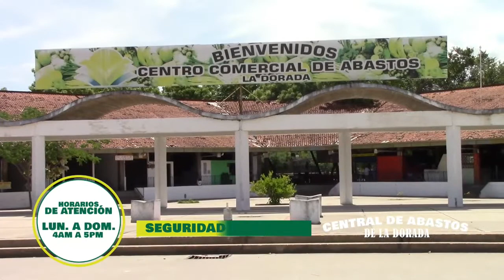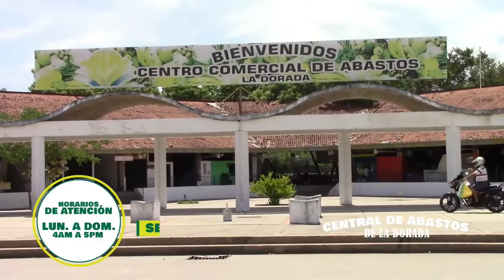HABLANDO CLARO CON JAVIER - 23 febrero 2021